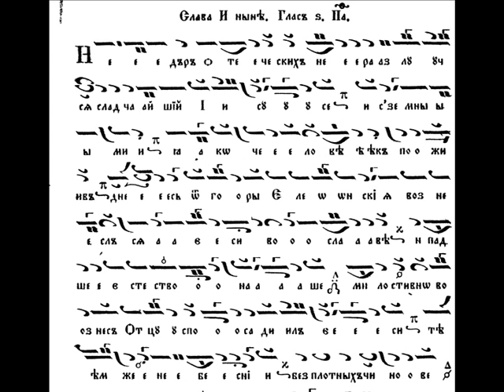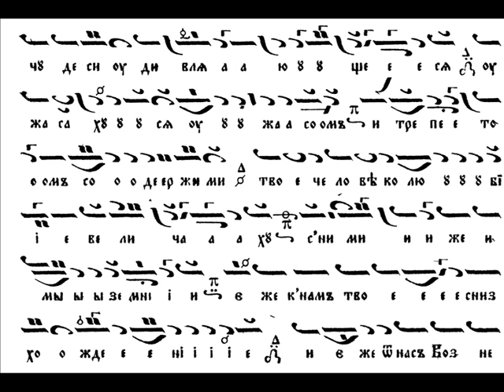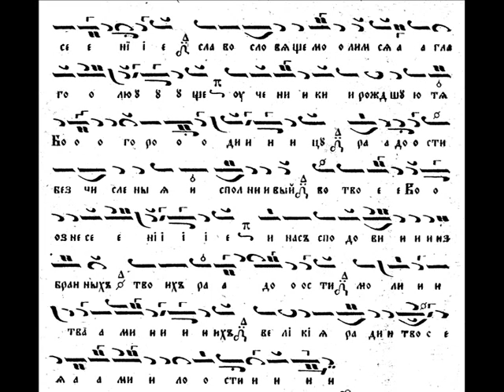Слава на ''Господи воззвах...'' на Възнесение Господне,Глас-6/Glory be to Lord I Have Creid-Mode-6